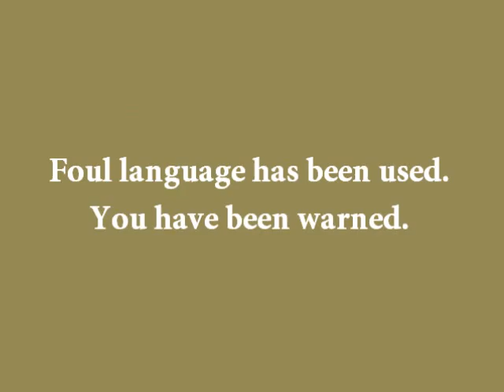Cold Stream Beta Part 3.2 (old version)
Note: This particular run through the campaign is an older version, thus some of the things are different during this particular run through.. thank god the lag is one of the things that has changed.

After this comes the "fun" part.